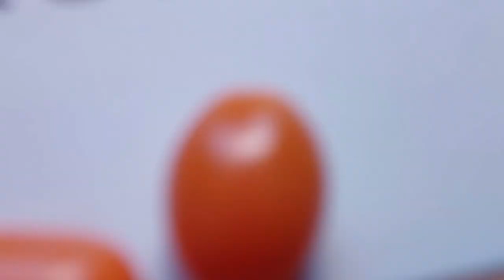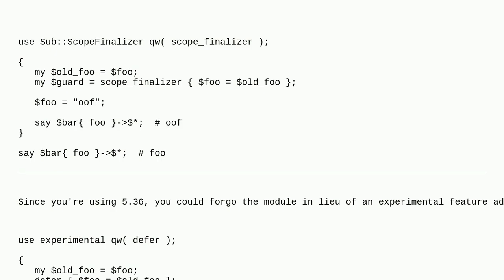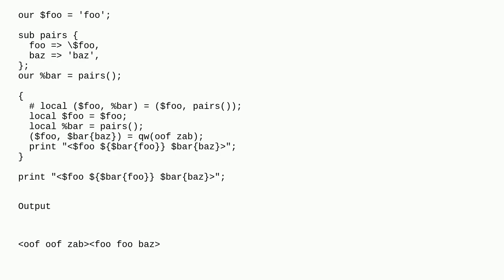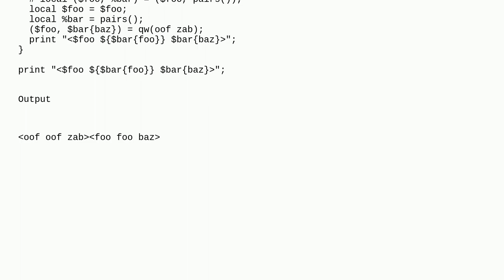local keyword does not work with references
A special thanks goes out to the community

  perl